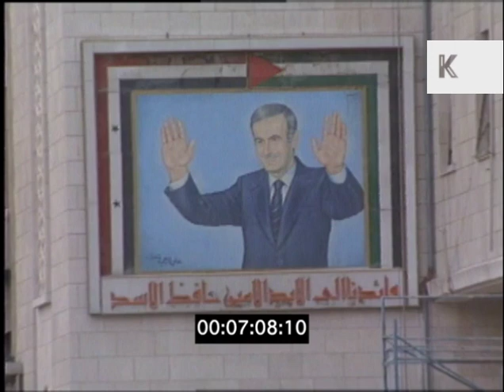1990s Damascus General Views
1990s Damascus General Views from the Kinolibrary Archive Film Collections. Clip ref KLAT577 available in SD. For commercial projects only. To order the clip clean and high res, or to find out more about our various archive collections,

Damascus, Syria. Busy street scenes and traffic. Hafez al-Assad (president of Syria) mural and statue

Damascus, Syria, street scenes, daily life, traffic, urban